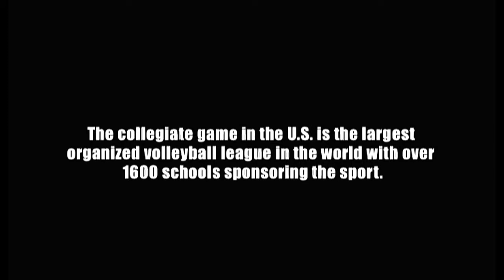Life of Mine: A Volleyball Documentary - College 1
A look into the collegiate game in the U.S. circa 2005.